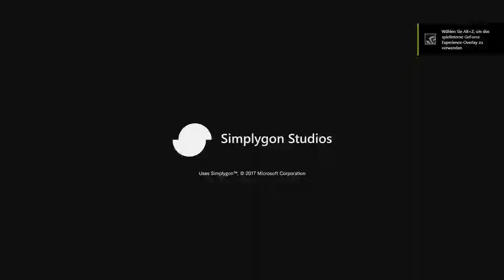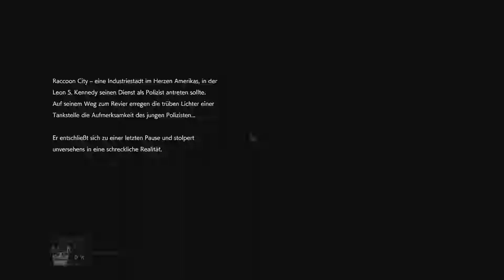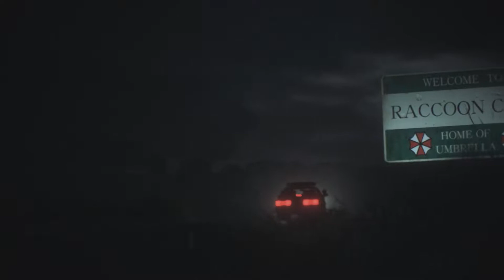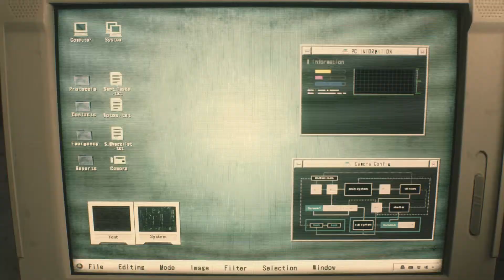Let's Play Resident Evil 2 Remake #01 [German](Leon)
Resident Evil 2 Remake Let's Play.